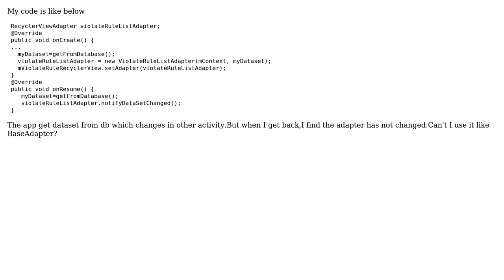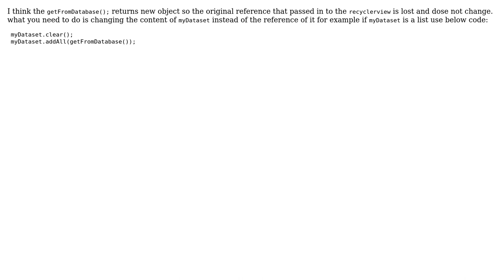Recyclerview's notifyDataSetChanged does not take effect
With thanks & praise to God, and with thanks to the many people who have made this project possible! | Content (except music & images) licensed under CC BY-SA | Music | Images & others | With thanks to user mmlooloo user Marshal Chen and the Stack Exchange Network Trademarks are property of their respective owners. You are responsible for your own actions.